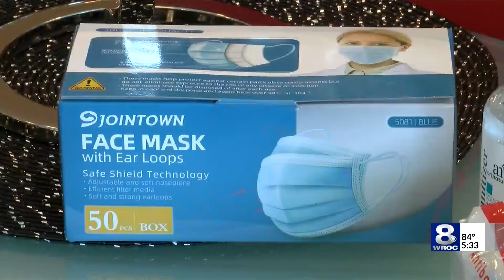Hair salons and barbershops gear up for phase 2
They will promote social distancing.